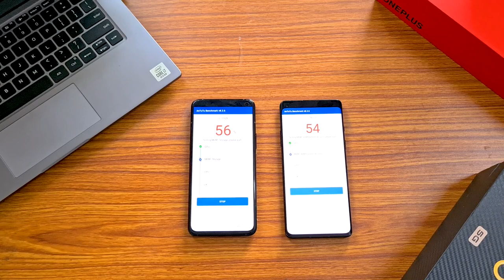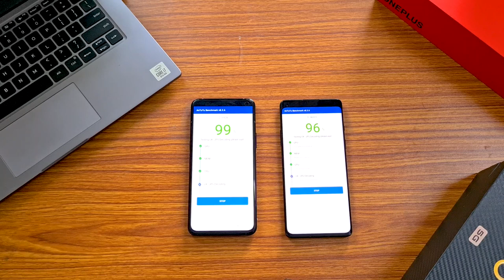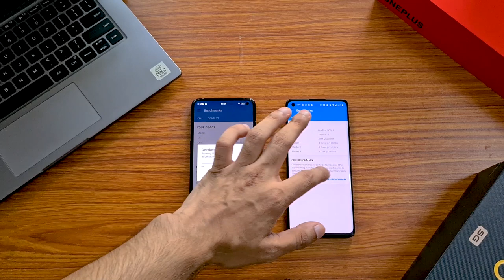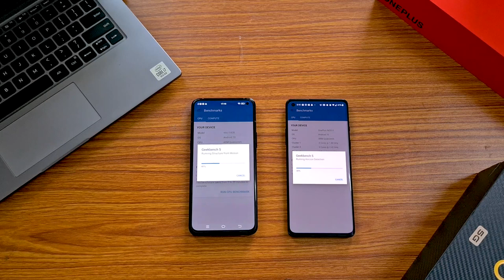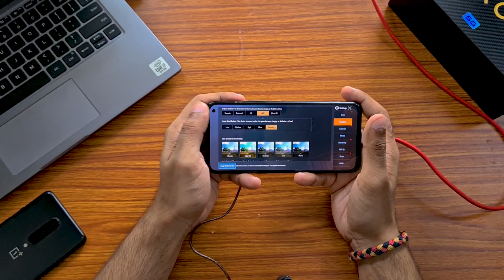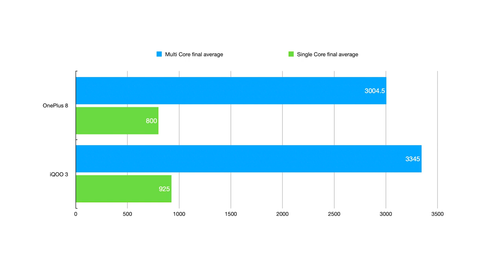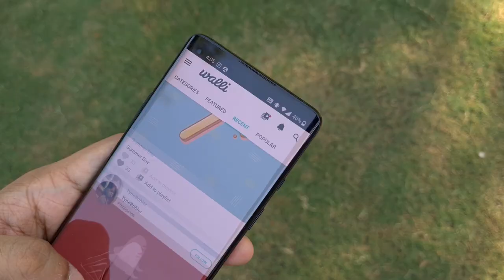iQOO 3 vs OnePlus 8 Performance Comparison - I did not expect this!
Hello Mr. Phone Family

2. Like this video.

We are also running a separate Giveaway on our Instagram page. For those of you who want to win an OnePlus8, head over to our Instagram page to participate and win the device.

Host: Prateek
Editor: Divyansh

Video Highlights

00:00 Montage
00:18 Introduction
00:50 Antutu Benchmark
02:58 GeekBench Benchmark
04:38 iQOO 3 PUBG gameplay
10:26 OnePlus 8 PUBG gameplay
14:36 Giveaway details
15:04 Verdict

Earphone Reviews:
Smartwatch Reviews: